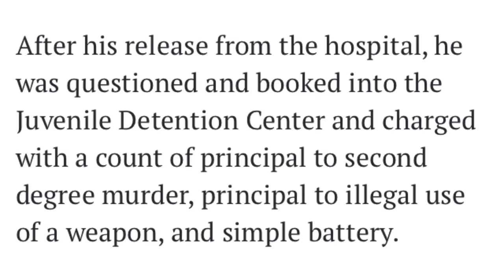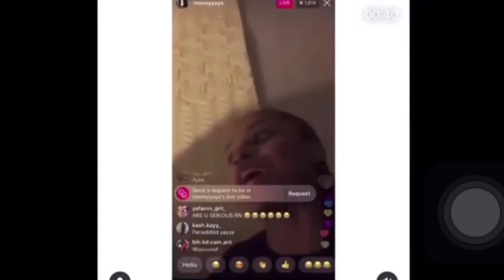NBA YOUNGBOY’S Blood Brothers WANTED for MURDER of TEEN BOY in BATON ROUGE *on the run from police*